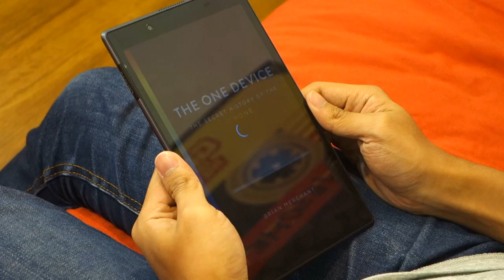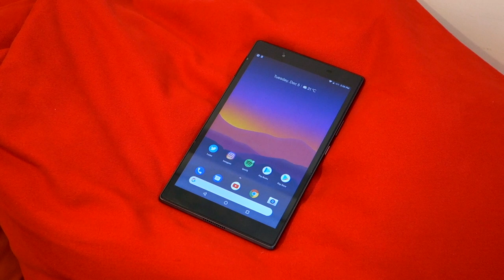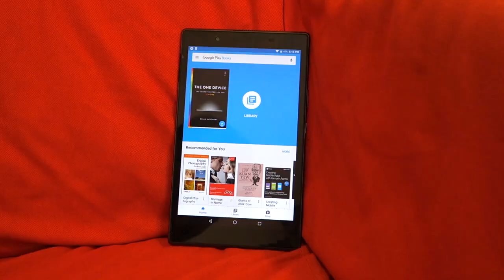Ulasan: Lenovo Tab 4 8 - Tablet RM749 Dengan Dolby Atmos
Lenovo Tab 4 8 merupakan tablet 8-inci terbaru daripada Lenovo dengan penawaran Android 7.1 Nougat bersama sokongan audio Dolby Atmos. Ia membawakan rekaan skrin 8-inci, selain menyertakan spesifikasi asas untuk penggunaan harian, seperti kehadiran cip Snapdragon 425, memori 2GB RAM, kamera 5MP, dan bateri berkapasiti 4850 mAh.

Di Malaysia, Lenovo Tab 4 8 telah ditawarkan pada harga RM749 (2GB RAM + 16GB) melalui saluran rasmi Lenovo Malaysia.